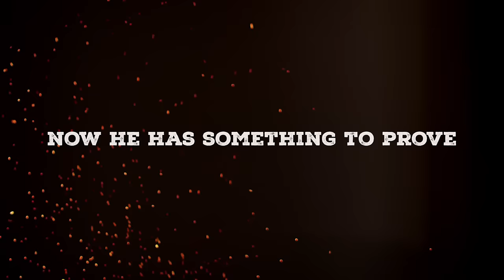Tex Montana Will Survive! - Official Trailer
The new comedy feature film from the creators of The Battery. When his reputation as the most famous and trusted TV survival host in the world is tarnished following allegations that his show is staged, Tex Montana attempts to clear his name by documenting himself surviving in the remote wilderness for thirty days, completely alone.  Directed by Jeremy Gardner and Christian Stella

Songs in trailer: First song - original score by Ryan Winford - Second song - "This Old Life" by The Parlor